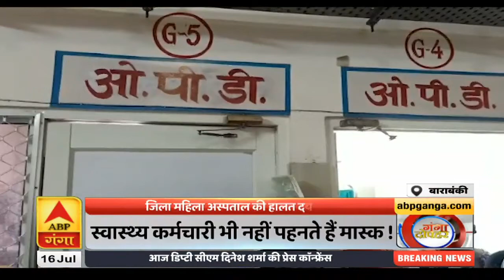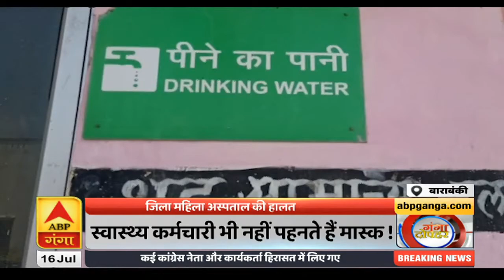Ganga Dopahar: Noida से गिरफ्तार अपराधी Gajendra Singh का पॉलिटिकल कनेक्शन आया सामने | ABP Ganga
गंगा दोपहर पर सबसे पहले देखिए, नोएडा से गिरफ्तार अपराधी गजेंद्र सिंह का राजनीतिक कनेक्शन सामने आया है. गजेंद्र डी कंपनी के कुख्यात अबु सलेम का साथी है.  यूपी STF ने उसे हाल ही में नोएडा से गिरफ्तार किया है. अब उसकी फोटो यूपी के डिप्टी सीएम दिनेश शर्मा और प्रदेश भाजपा अध्यक्ष स्वतंत्र देव सिंह के साथ वायरल हो रही है.